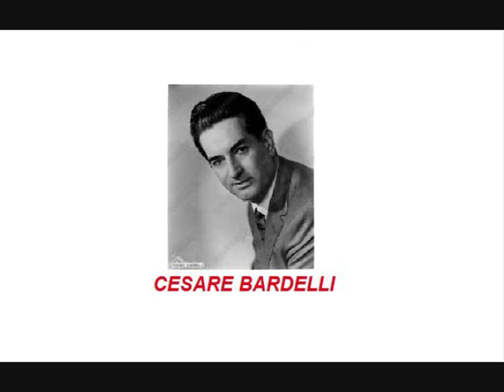C. BARDELLI- La Forza del Destino - LIVE 1963 - "Morir tremenda cosa" "Urna fatale" +Cabaletta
C. Mancini, C. Bardelli, B. Prevedi, S. Baccaloni, B. Giaiotti
Conductor: Maestro Antonio Guadagno